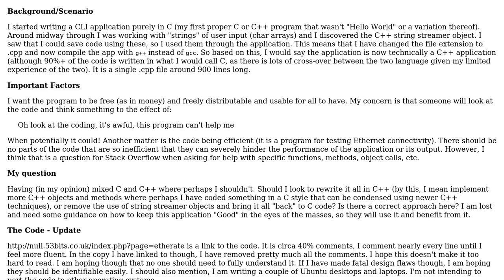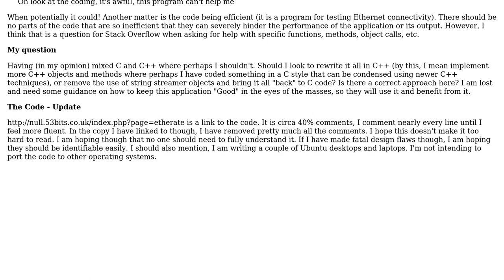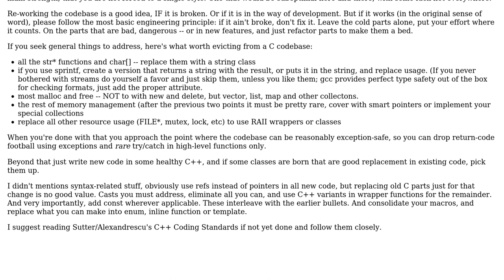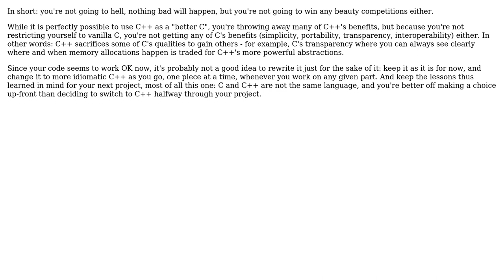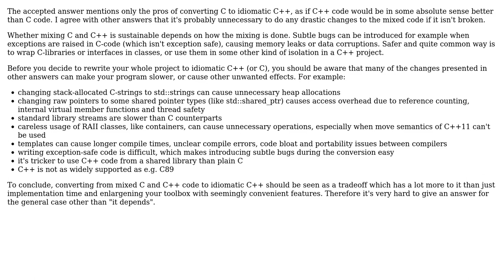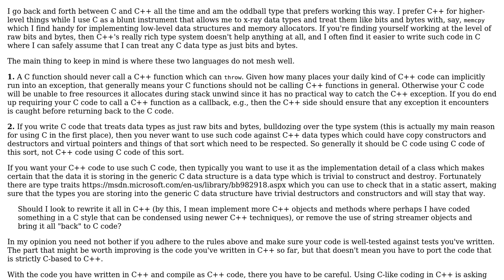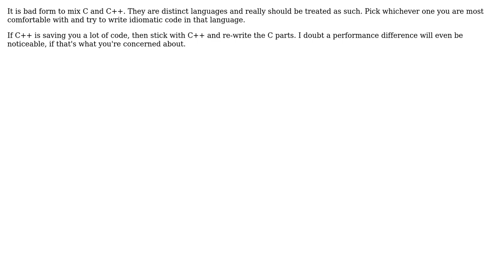I believe I have mixed C and C++ code when I shouldn't have; Is this a problem and how to rectify?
Software Engineering: I believe I have mixed C and C++ code when I shouldn't have; Is this a problem and how to rectify?

With thanks & praise to God, and with thanks to the many people who have made this project possible! | Content (except music & images) licensed under CC BY-SA | Music | Images & others | With thanks to user tdammers user Oleksi user jwbensley user Gort the Robot user Dima user crafn user Balog Pal and the Stack Exchange Network Trademarks are property of their respective owners. You are responsible for your own actions.